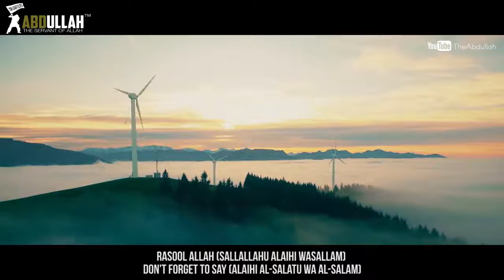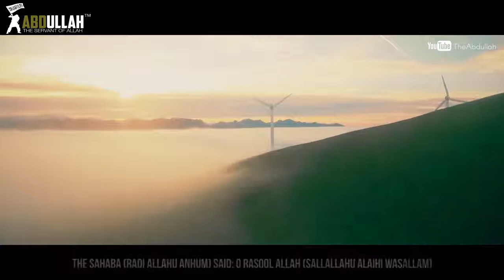The Value Of Dunya Thought Provoking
The Value Of Dunya   Thought Provoking All the videos I upload here are based on the assumption that Islamic knowledge is supposed to be shared, We hope you gain lots of beneficial knowledge from our work.